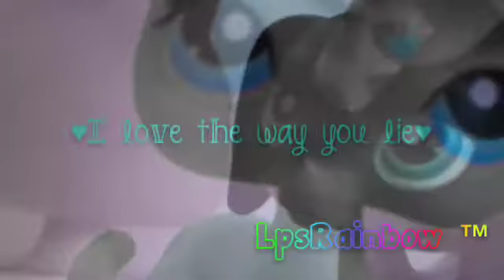Lps - MEP part 9 for KatnessLPS Official™ (I love the way you lie)